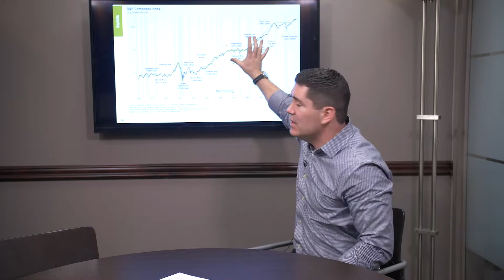(Reactive) Wolves in (Responsible) Sheep’s Clothing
Far too many investors rely on a “process” that essentially boils down to trying to “make a call”; a reality that is seemingly still a part of the big national firms “process” as well.

Ten Capital may gather information and data contained herein from third parties that it deems to be reliable, however, no guarantee, representation or warranty is given by Ten Capital regarding the accuracy, completeness, suitability or validity of any information that are sourced from third parties.  The information contained herein is not, and shall not constitute an offer to sell, a solicitation of an offer to buy, or an offer to purchase any securities, nor should it be deemed to be an offer, or a solicitation of an offer, to purchase or sell any investment product or service. The information contained in this email is based on our own opinions and experiences and should not be construed as professional investment advice.

Any ideas or strategies discussed herein should not be undertaken by any individual without prior consultation with a financial professional for the purpose of assessing whether the ideas or strategies that are discussed are suitable to you based on your own personal financial objectives, needs and risk tolerance.  Ten Capital expressly disclaims any liability or loss incurred by any person who acts on the information, ideas or strategies discussed herein. Any reference to a particular stock’s past or potential performance is not, and should not be construed as, a recommendation or guarantee of a particular outcome. The provision of any investment advisory services by Ten Capital shall only be made pursuant to an executed advisory agreement between Ten Capital and its clients.